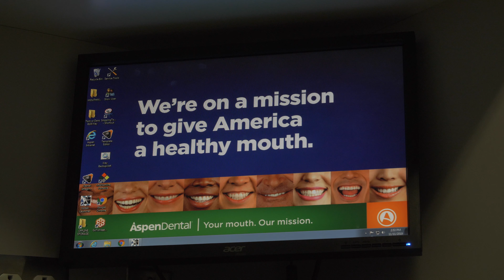Aspen Dental - Free Dental Care In Sacramento on Veterans Day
The MouthMobile is a 42-foot-long dental office on wheels that travels the country, where Aspen Dental team members provide free dental care to our nation’s veterans. They came to Sacramento and provided free dental care to our Veterans at the state capitol.